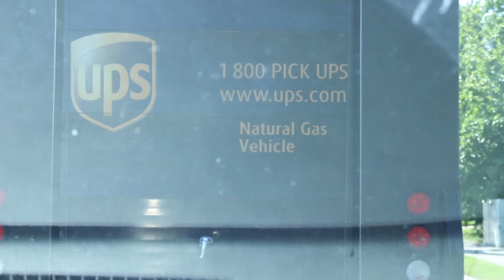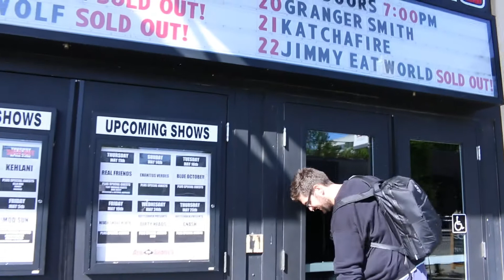TOUR VLOG 6: Beats Antique and Mr. Bill Spring Tour 2017 Opening Day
Delete key T - shirt!